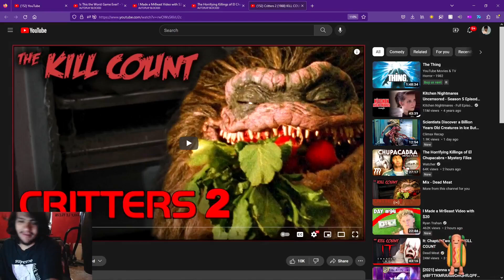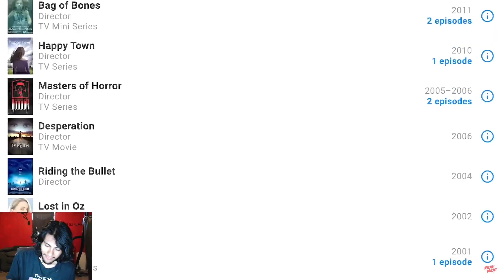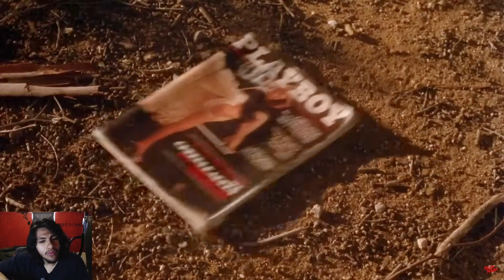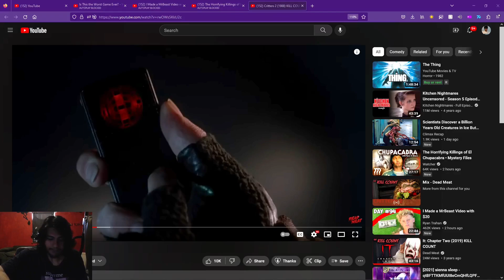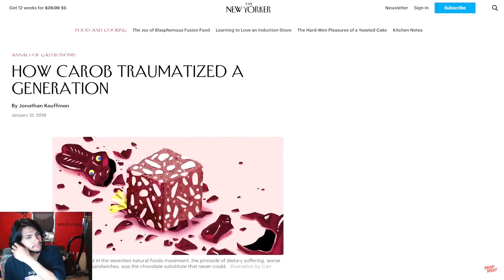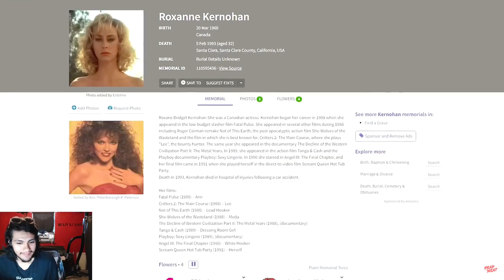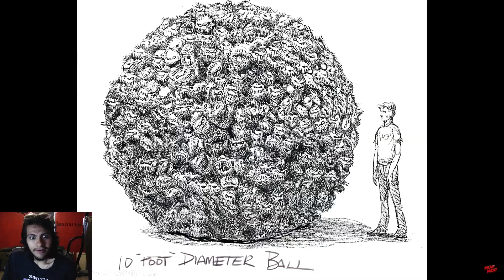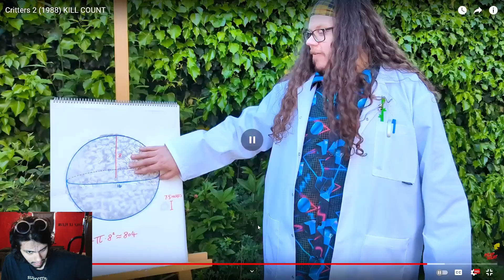Pinkweenie Reacts to Critters 2 (1988) KILL COUNT